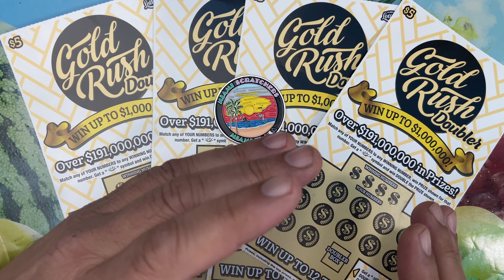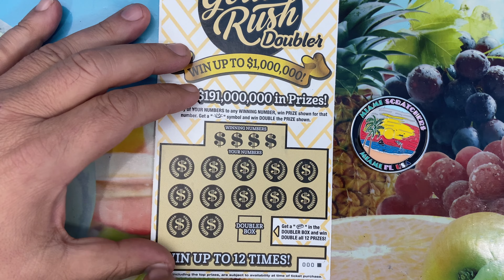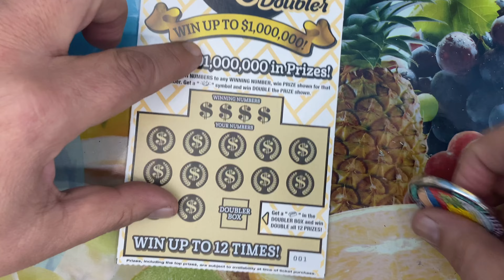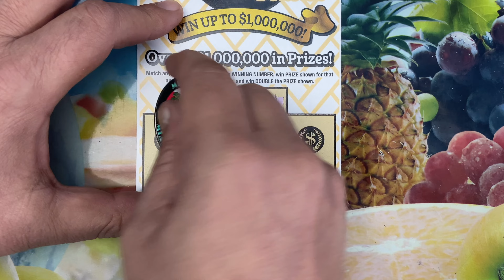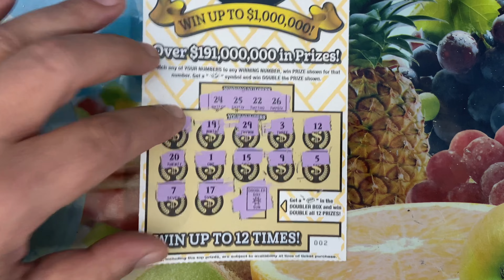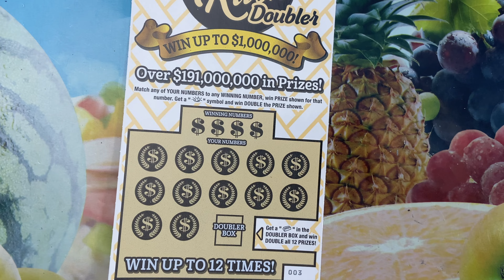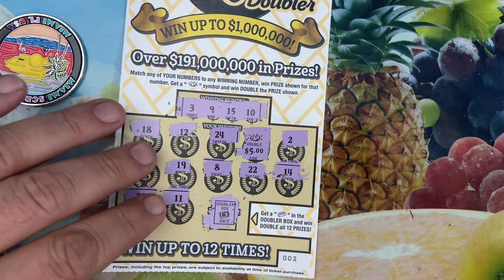BRAND NEW FLORIDA LOTTERY GOLD RUSH DOUBLER SCRATCH-OFF TICKETS 👍 I GOT THEM EARLY 👊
Brand New Florida Lottery scratch offs Gold Rush Doubler I got them early these don't come out until Monday 1/16/2023

(Live link below) (coin is $15)